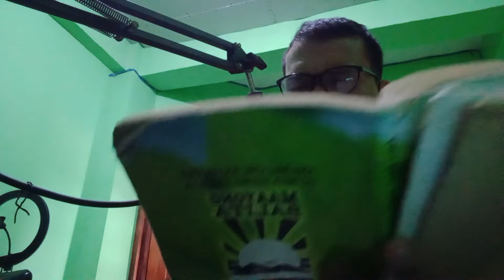Guest Speaker in Serbisyo Ora Mismo the Radyo public serviceRadyo Melowtouch FM station 92 9